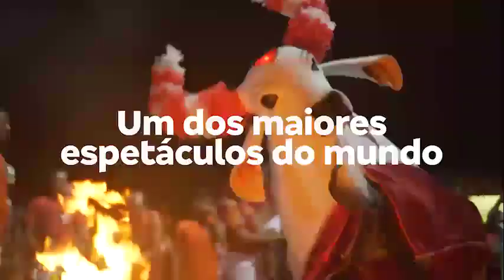Caprichoso e Garantido um encontro com jeito de Brasil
Magia, tradição, surpresa, encantamento. A combinação de tudo isso dá forma e conteúdo a um dos mais importantes eventos do País, reconhecido como Patrimônio Cultural do Brasil pelo Instituto do Patrimônio Histórico e Artístico Nacional. O Festival Folclórico de Parintins, no Amazonas, que acontece desde 1965 – sendo os últimos 18 anos com o patrocínio do Bradesco - desponta com um acontecimento sem paralelo, que chama a atenção de um público de aproximadamente 80 mil pessoas, que a cada edição faz questão de acompanhar tudo bem de perto e se deixar maravilhar por uma explosão de luz e ritmo. Neste vídeo especial, você compartilha um pouco da festa e da energia trazida pelos Bois Garantido e Caprichoso, figuras tradicionais dessa saudável disputa. É um encontro como nenhum outro, com jeito de alegria, com jeito de Brasil.
Música
2021 - Edilson Santana – Para os Que Vêm de Fora
(compositor: Mencius Melo)

Cidades cinzas
Florestas que não existem mais
Modernas ruínas das sociedades digitais
Arcos e flechas tremulam ao som do tambor
Vozes da selva perguntam para onde vou?
Quem eu sou?
Sou Festival!
Sou cultura da Amazônia geral

Sou Parintins
Sou curumim que grita em você
Eu sou o índio que acaba de nascer
No seu coração urbano
Que não vai esquecer
Essa terra, esse povo a cantar
Olha a lágrima, deixa ela rolar
Nesses olhos sul-americanos

Sou Parintins
Eu sou a parte esquecida do Brasil
Mas não me esqueço quando vi o rio
Longa estrada que nos leva e traz de todo lugar
Eu sei que o sol não tarda a chegar
Mas também sei que você vai voltar
Com a pintura no corpo
Com o jeito caboclo de cantar

Garantido minha emoção
Caprichoso minha emoção
(bis)